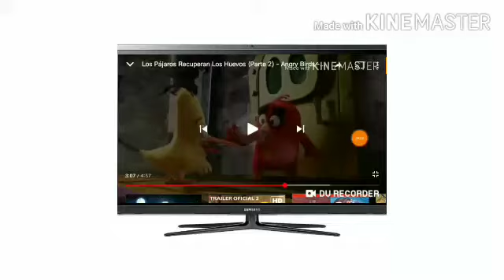La casa embrujada 4